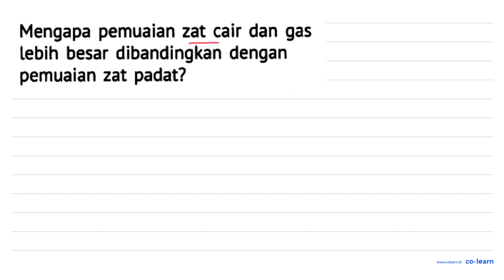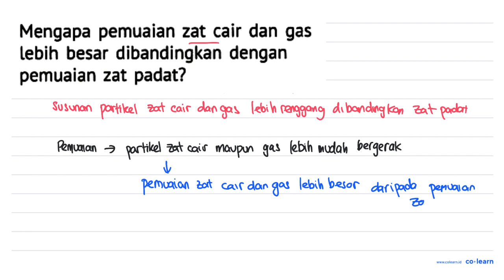Mengapa pemuaian zat cair dan gas lebih besar dibandingkan dengan pemuaian zat padat?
Topik atau Materi: Pemuaian - Suhu dan Kalor - Termodinamika - Fisika Kelas 7 SMP - K-13 Revisi

Sumber Soal: ESPS IPA Fisika Kelas 7, K-13 Revisi, TW, 2017 , Erlangga

00:00 : Bedah Soal
01:00 : Konsep, rumus dan pengertian Pemuaian
01:18 : Langkah penyelesaian soal
00:48 : Jawaban akhir
01:18 : Penutup